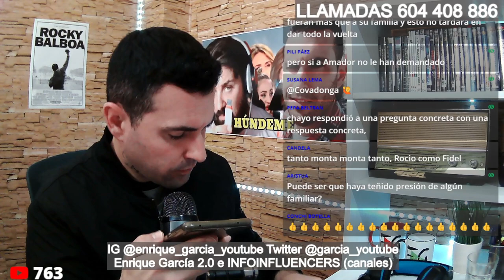Javi Oliveira y Francisco ENTRAN en DIRECTO y ACLARAN tema Chayo Mohedano